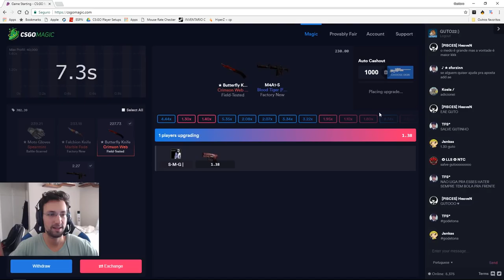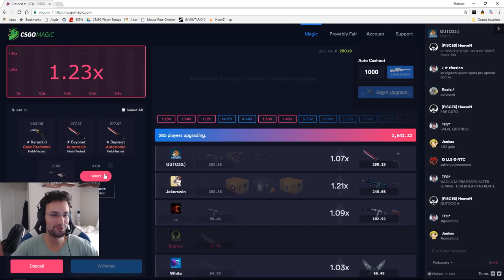Quase TOMAMOS um COMEBACK | DETONA GUTO22 (Gamers Club Lvl 20)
►Computer:
Motherboard: ASUS Z270 TUF Mark 1
Processor: i7 7700k @ 4.5 GHz
Cooler: Corsair H100i v2
VGA: Gigabyte GTX 1080 G1 GAMING
SSD: Corsair M.2 MP500 480 GB
RAM: Corsair Vengeance 16 GB DDR4 2400 MHz
PSU: Corsair RM750x Modular 80 Plus Gold 750W